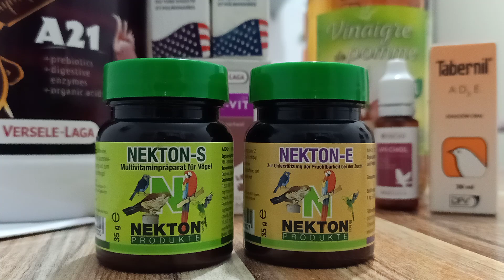نيكتون S نيكتون E